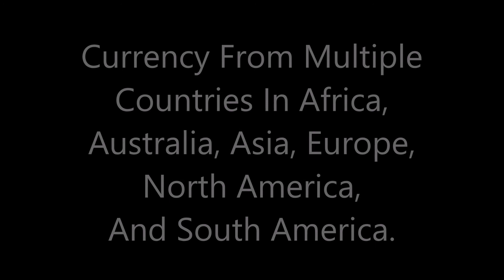2017 And 2018 Trips Part 3.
This Is Another Video Slideshow Of Photos From My 2017 And 2018 Trips.

Featuring:
Adelaide, South Australia, Australia.
Africa.
Australia.
Asia.
Europe.
North America.
And South America.

Filmed By: Me/Brandon Hanson.
Edited By: Me/Brandon Hanson.